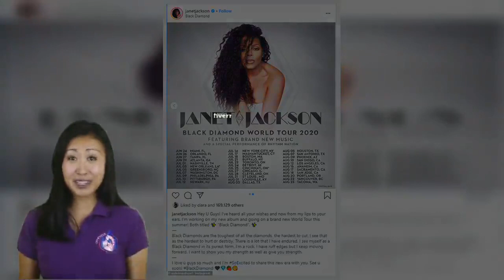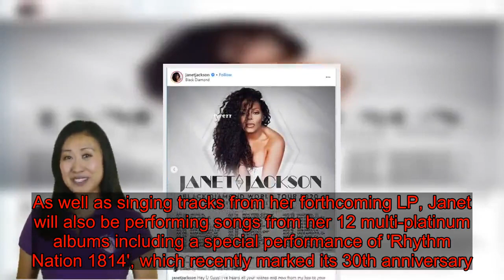Janet Jackson announces new album and world tour named Black Diamond: 'I want to show you my strengt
Janet Jackson is releasing her new album Black Diamond this year.The 53-year-old pop superstar has announced that she is returning with new music in 2020, her first studio LP since 2015's Unbreakable, and she will be heading out on her Black Diamond World Tour in support of the record.'Hey U Guys! I've heard all your wishes and now from my lips to your ears,' she wrote on her Instagram account. 'I'm working on my new album and going on a brand new World Tour this summer! Both titled Black Diamond.' The star added that the name Black Diamond is a reference to the inner 'strength' she has following her split from with ex-husband Wissam Al Mana, whom she shares two-year-old son Eissa.  'Black Diamonds are the toughest of all the diamonds, the hardest to cut,' said the sister of the late Michael Jackson.'I see that as the hardest to hurt or destroy. There is a lot that I have endured. I see myself as a Black Diamond in its purest form.  'I'm a rock, I have ruff edges but I keep moving forward. I want to show you my strength as well as give you strength.'I love u guys so much and I'm SoExcited to share this new era with you. See u soon! BlackDiamond.'Janet will kick off the Black Diamond World Tour on June 24 at the American Airlines Arena in Miami before heading to other major cities in North America, with concerts planned for New York's legendary Madison Square Garden and Los Angeles' Staples Centre. As well as singing tracks from her forthcoming LP, Janet will also be performing songs from her 12 multi-platinum albums including a special performance of 'Rhythm Nation 1814', which recently marked its 30th anniversary.European and other tour dates are yet to be announced, but tickets for the initial dates will go on sale on Thursday.The Made For Now hitmaker has revealed fans who have signed up to her mailing list will receive a special pre-sale code to gain early access to tickets.She added: 'A special pre-sale code will be sent to only my mailing list subscribers tomorrow, Feb. 11!